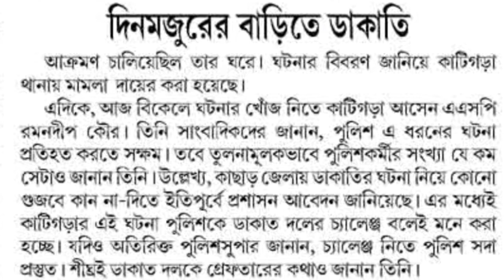গুজব এবার বাস্তব//কাটিগরা ডাকাত নিয়েগেল NRCনথিপএ